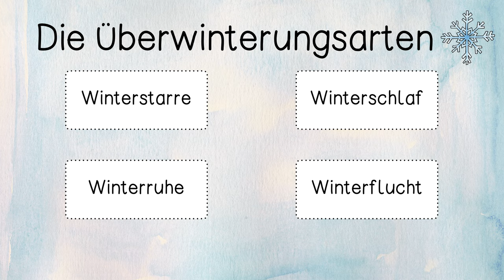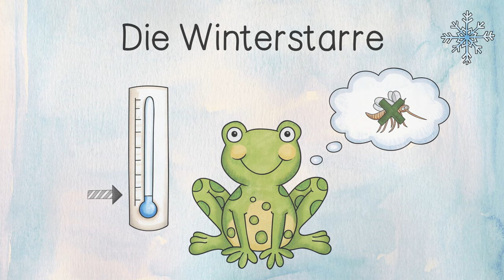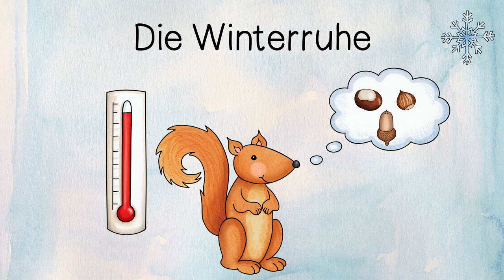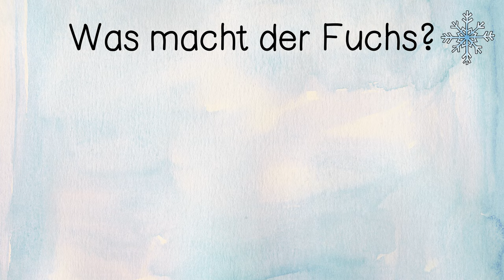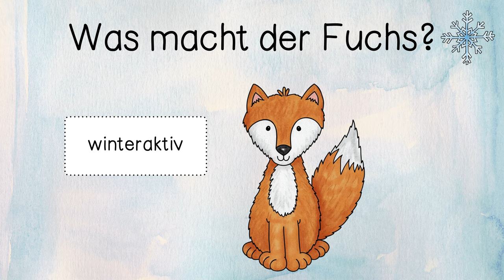Tiere im Winter - Überwinterungsstrategien - Winterschlaf, Winterruhe, Winterstarre, Winterflucht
Dieses Thema ist im Sachunterricht sehr beliebt bei den Kindern. In diesem Video geht es um die Überwinterungsstrategien der verschiedenen Tiere.